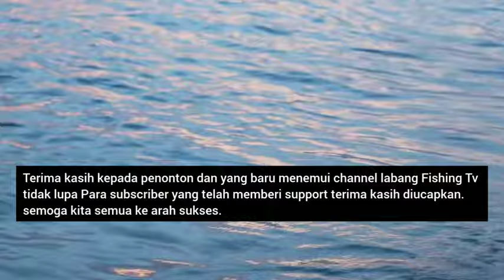Pagi ke petang...apa !!!!!!! terjadi di sungai btg rajang.Ep52.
Permulaan trip 2024 hari ahad jam 7.30 pagi bersama En,Buyut,hero,legend dan cameraman.jom saksikan trip labangs fishing tv.terima kasih geng.